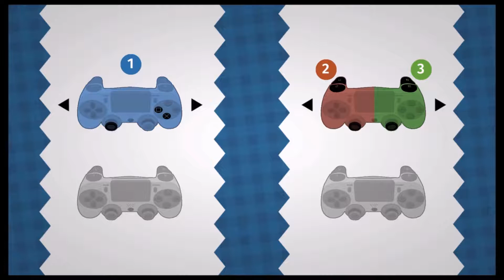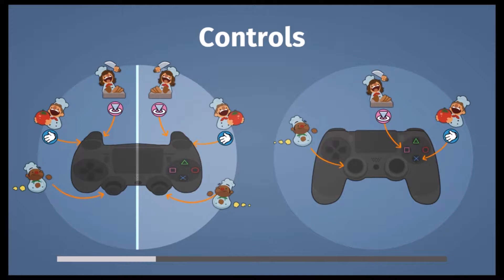OVERCOOKED|SPECIAL GUEST?!?|PART 1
Hello, Shamtaro here bringing you some overcooked. Watch me play overcooked with another friend. See how sometimes we work together and we have our shit together. But other times... Well you'll see.

Have a wonderful day. Stay Weird.